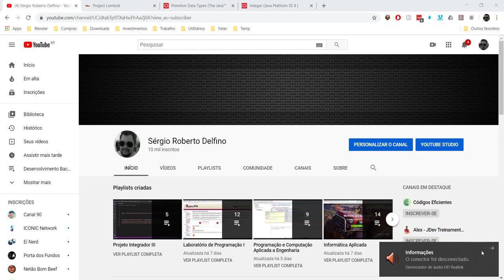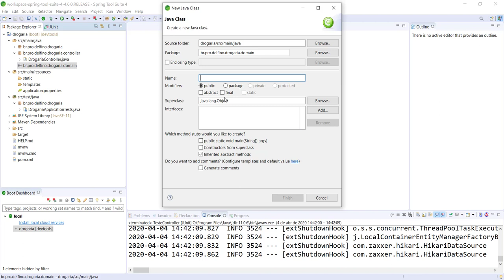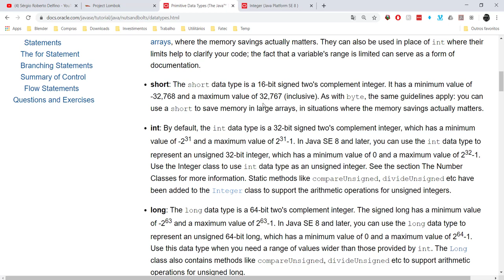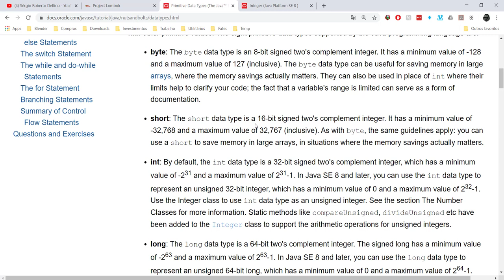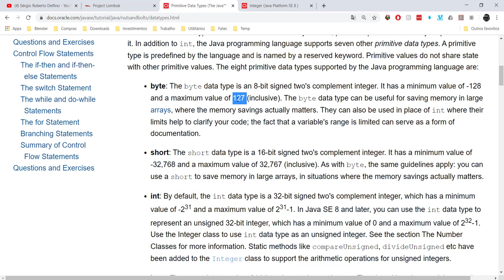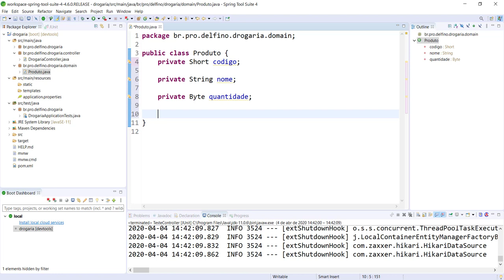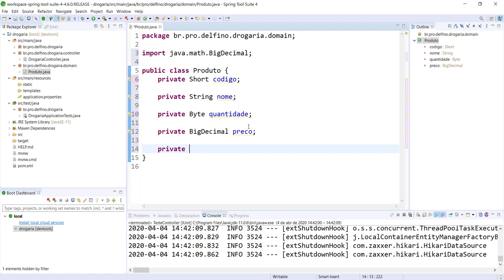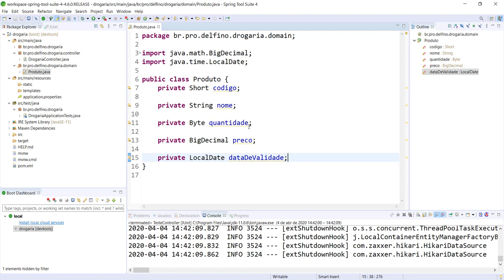[Desenvolvimento Back-end em Java com Spring] 18 - Criação de uma Entidade